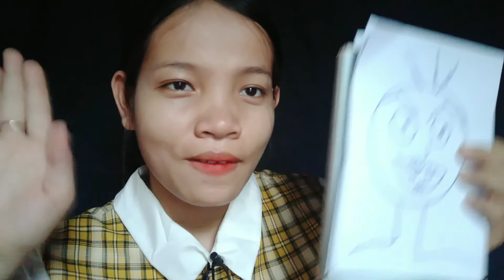ASMR Drawing You Close Personal Attention [1 min asmr]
✍earphone recommend
💞Thank you for being here I hopefully you like it and relaxing with comfortable feelings.

*ASMR
Means :  a very enjoyable feeling you got from hearing or seeing certain things!
* This response created a pleasurable or relaxing feeling that typically originates in your head and move through your neck in spine in to your whole body.

*sounds that cause ASMR are call " trigger"
Some comment trigger are
Whispering
Tapping and scratching
Crinkling
Personal attention